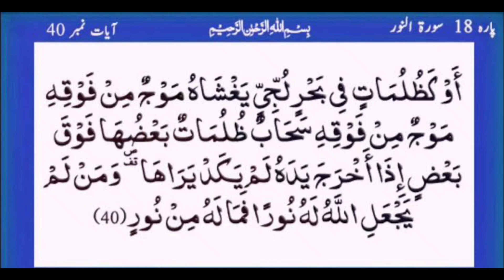wazifa for aulad narina wazifa for pregnancy children bete k powerful mujarrab naik aulad ka wazifa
for wazaif and details